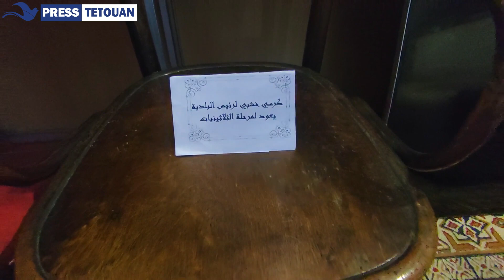أرشيف نادر داخل رواق معرض الكتاب لجماعة تطوان